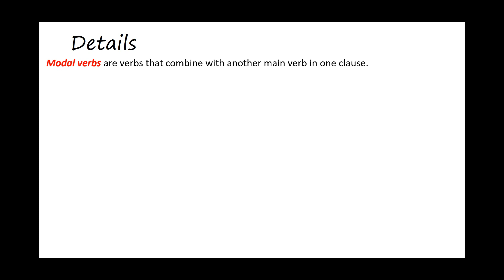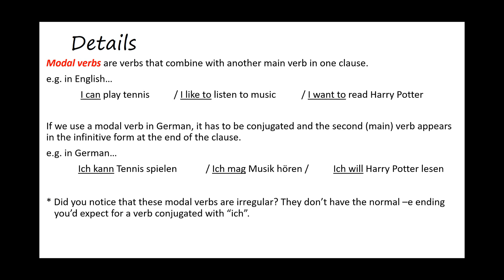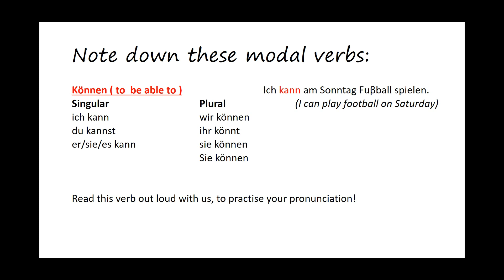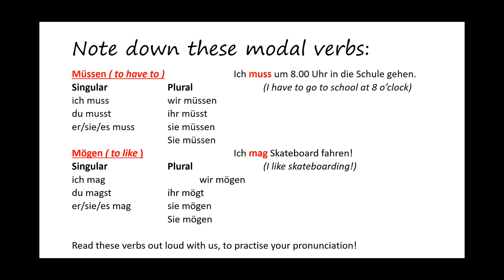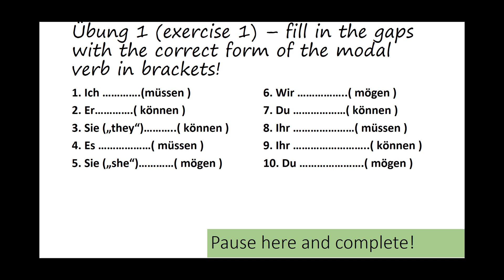Modal verbs (beginners)